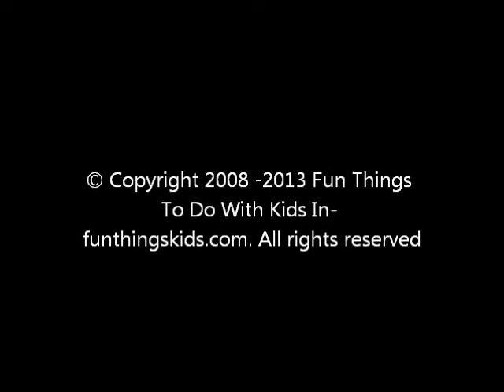Breakfast at Comfort Inn & Suites Oceanfront in Virginia Beach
Fun Things To Do With Kids checks out the complimentary hot breakfast offered every morning at the  Comfort Inn & Suites Oceanfront in Virginia Beach.  Lots of choices for families with picky eaters.